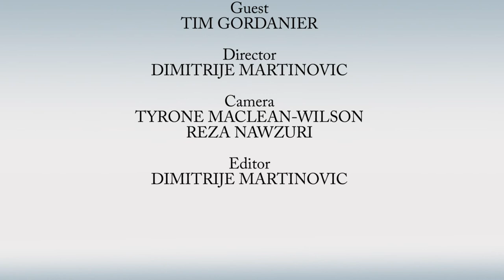POLITALKS - TIM GORDANIER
In this episode of Politalks we interview Toronto Ward 13 city councilor candidate, Tim Gordanier.